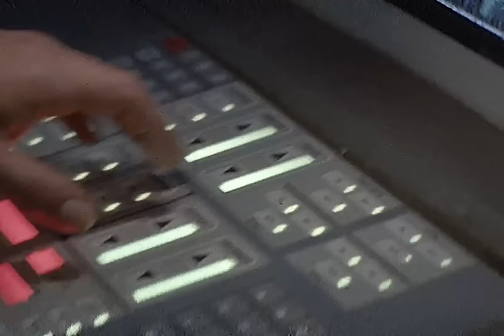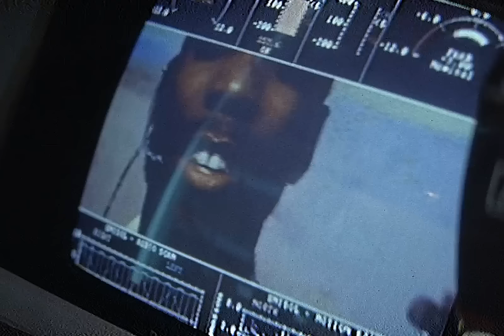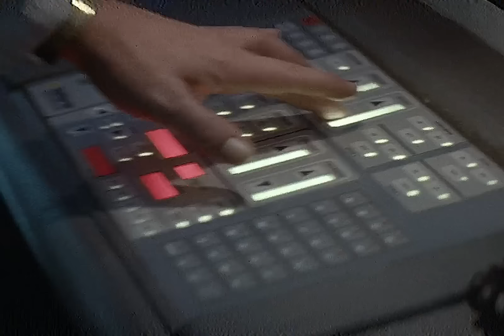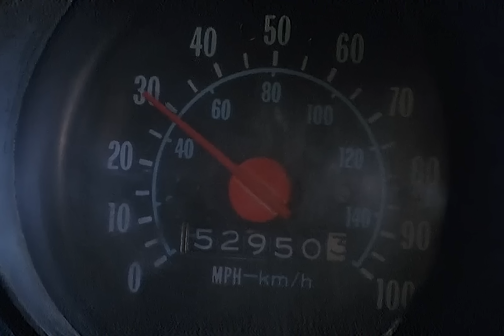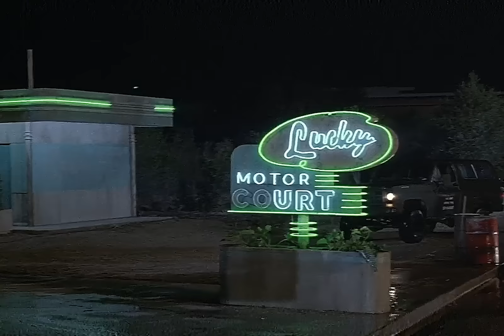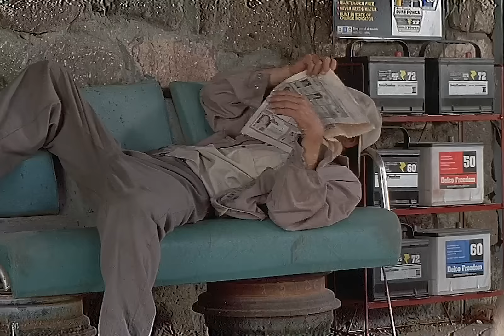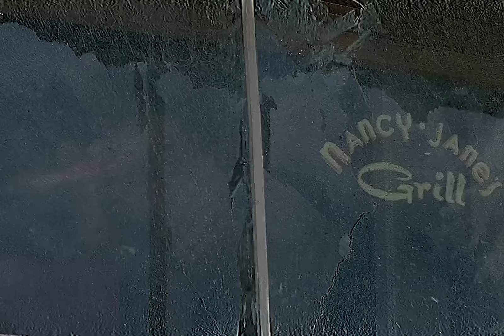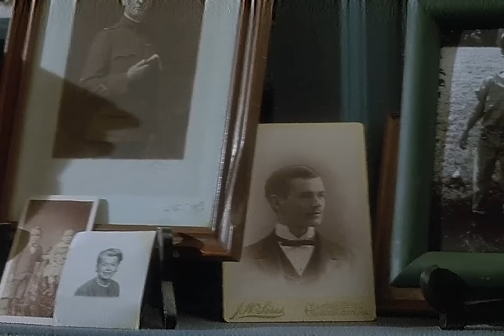Universal Soldier (1992) Дурсамжтай кинонууд